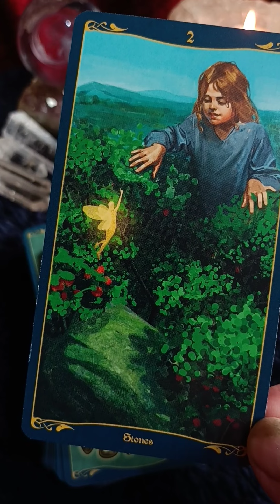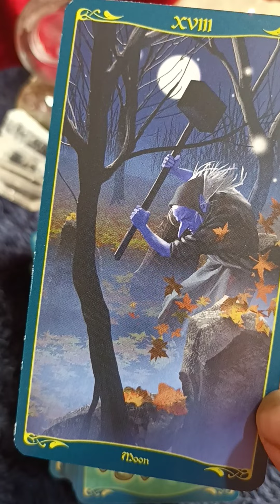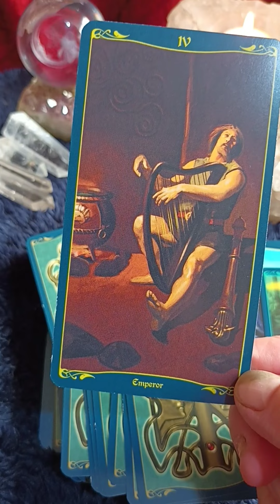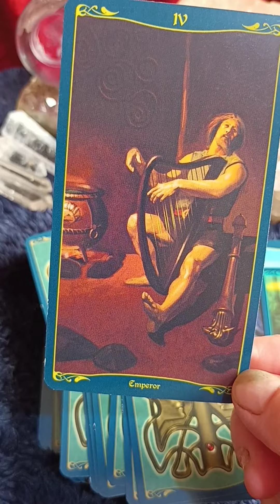PSYCHIC TAROT 🔮 universal general tarot reading for all. week ahead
PSYCHIC tarot general reading for all  week ahead.
Not letting our ambitions elude us. inspiration from spirit guides.